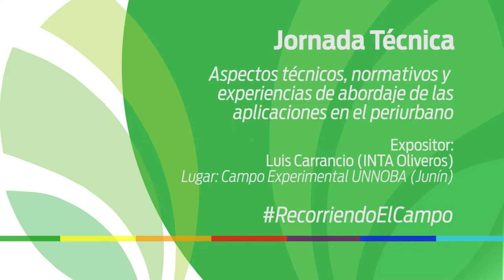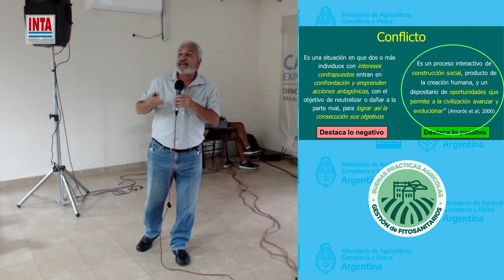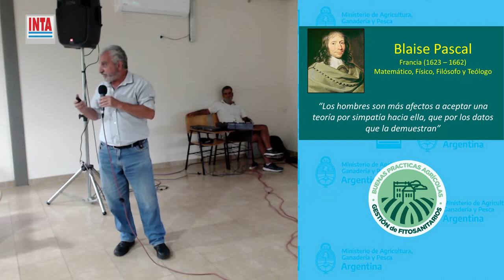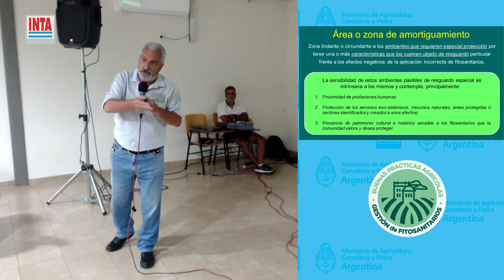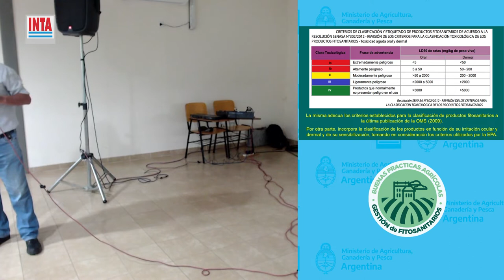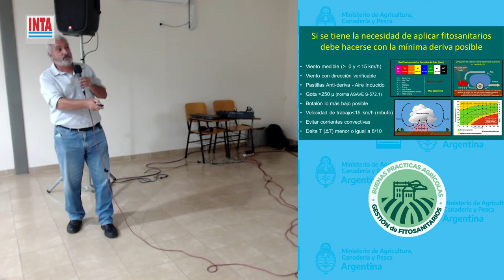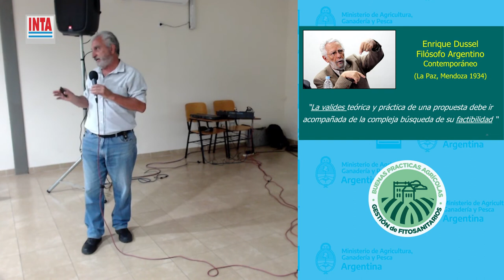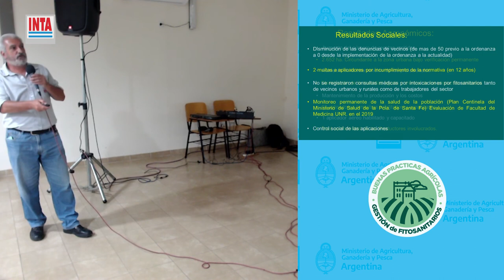Aspectos técnicos, normativos y experiencias de abordaje de las aplicaciones en el periurbano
Exposición de Luis Carrancio (INTA Oliveros) en el marco del Taller organizado desde el Proyecto Local de Buenas Prácticas Agropecuarias en la Aplicación de Fitosanitarios.
La actividad, que tuvo lugar el 4 de diciembre en el salón del Campo Experimental de la UNNOBA de Junín y fue organizada por la Agencia de Extensión Rural INTA Junín y la Asociación de Ingenieros Agrónomos de Junín, estuvo destinada a profesionales de la agronomía y representantes del sector productivo agropecuario.